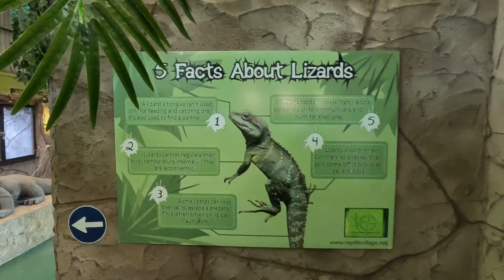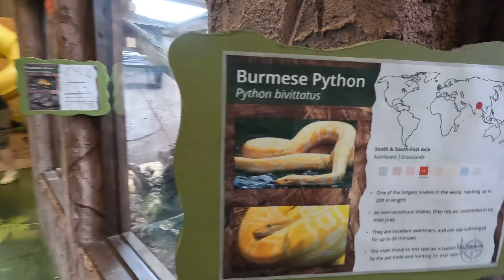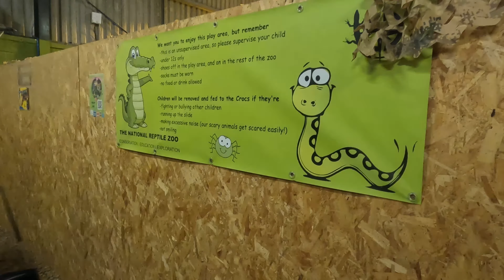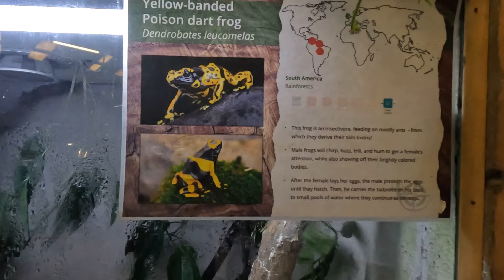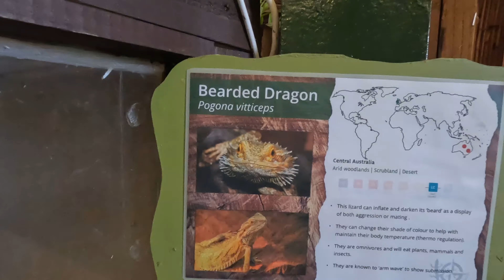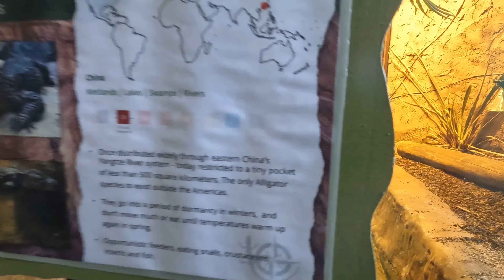One and only reptile zoo in Ireland.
The National Reptile Zoo, located in Kilkenny City, is Ireland's only reptile zoo. With over 100 different animals and more than 50 species on display.